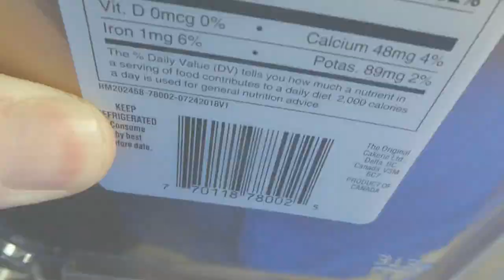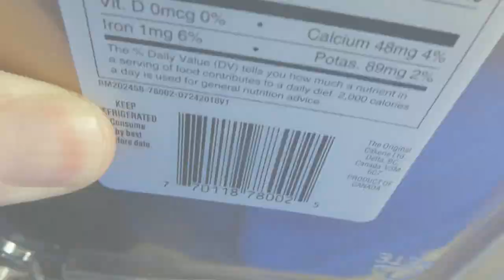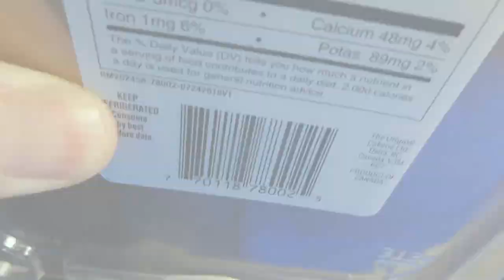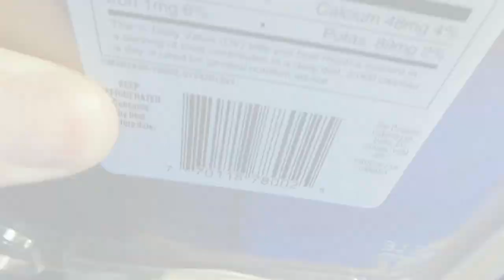Kroger Tuxedo Cake (Reed Reviews)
Kroger Tuxedo Cake Review